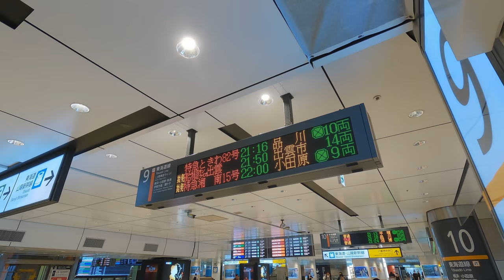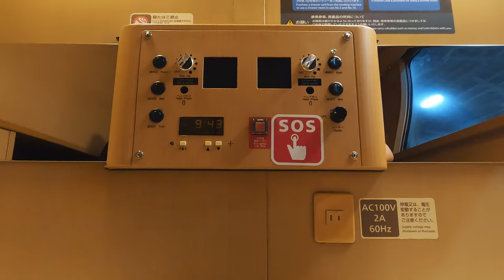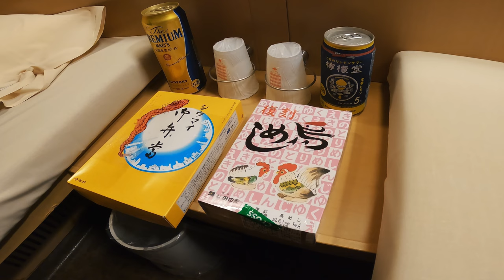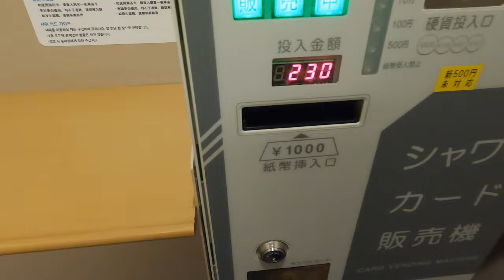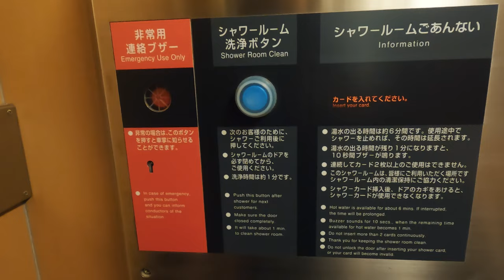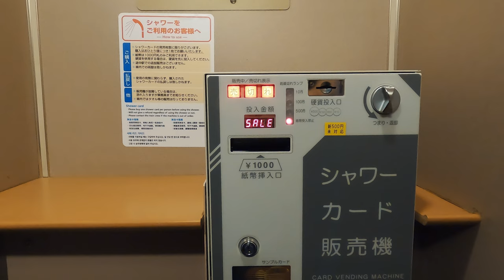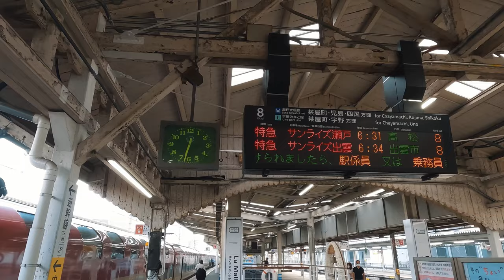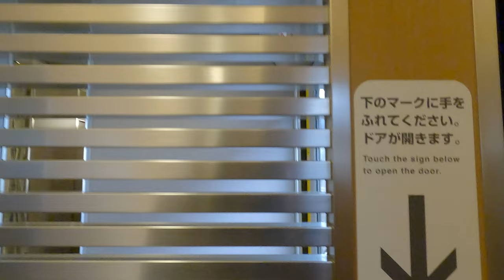Japan's Only Amazing Overnight Train | Twin Bed Compartment [Tokyo to Izumo city] 12 hours journey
This time, I took the sleeper limited express Sunrise Izumo for the first time and went from Tokyo to Izumo City!
The Sunrise Twin, which I used, is a luxurious room where two people can stay comfortably.
We had the best time.

▼Chapter
0:00 opening
0:09 Board from Tokyo Station
2:10 Room introduction (Sunrise Twin)
4:51 Washstand, toilet, shower room, other rooms
7:48 Morning announcement
9:48 Detachment work at Okayama Station
13:06 Scenery from the train window
21:40 Arrive at Izumoshi Station

[Safir Odoriko] From Shinjuku to Ito on the super luxurious limited express with green seats on all cars!

Suit Train / Introducing how to ride the sleeper limited express Sunrise Seto/Izumo How to buy a ticket?
Travel Alone Idea / Japan's only sleeper limited express cheapest private room 😴🛏 12 hours Sunrise Izumo travel alone [From Tokyo to Izumo city]
It's about time for a trip / Solo Solo Travel / Sleeper Express Sunrise Twin Night Train / Platinum Private Room "Moving Hotel" was too amazing!

Google Translate is used to translate titles, descriptions, and subtitles. Therefore, there may be mistranslations or errors.
(Amounts are as of June 2022.)